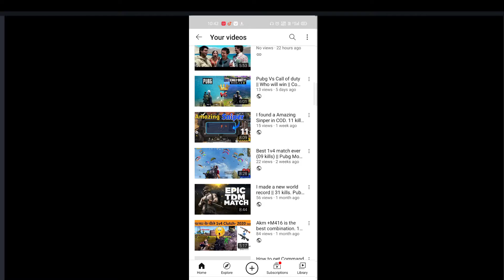Why I deleted my all videos || Discussion || Legend boy Sagar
About: Legend Boy Sagar is a youtube channel, where you will find gaming videos in hindi. I hope this video was useful and you liked it, if you did press the thumbs up botton.